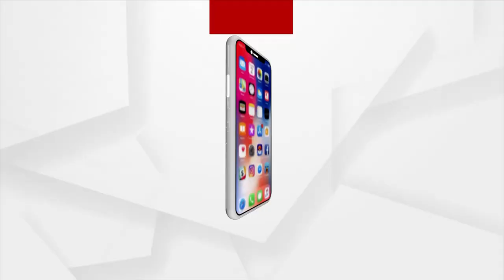ଦୁର୍ନୀତିର ଅଭିଯୋଗ ଆଣିଲା ବିଜେପି ଯୁବ ମୋର୍ଚ୍ଚା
Odisha Staff Selection Commission ନିଯୁକ୍ତି ପ୍ରକ୍ରିୟାରେ ବଡ଼ ଧରଣର ଦୁର୍ନୀତିର ଅଭିଯୋଗ ଆଣିଲା ବିଜେପି ଯୁବ ମୋର୍ଚ୍ଚା । ନିଆଳିରେ ମୁଖ୍ୟମନ୍ତ୍ରୀ ନବୀନ ପଟ୍ଟନାୟକଙ୍କ କୁଶ ପୁତ୍ତଳିକ ଦାହ କଲା ନିଆଳି ବିଜେପି ଯୁବ ମୋର୍ଚ୍ଚାର ସଦସ୍ୟ